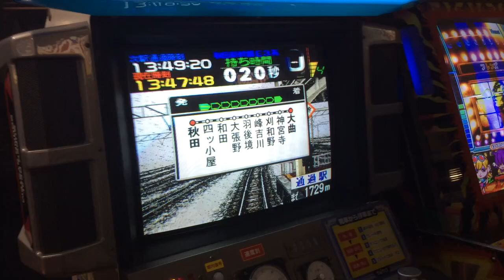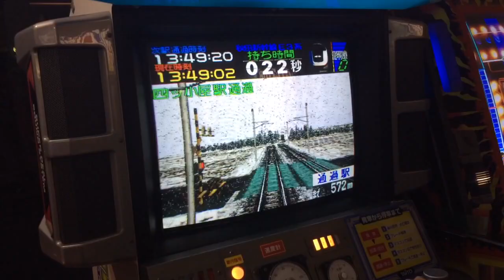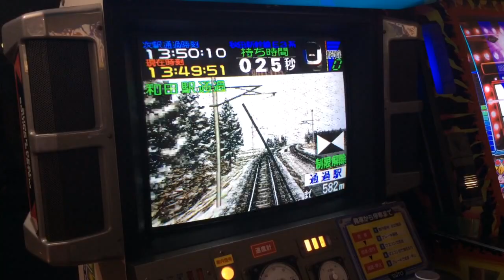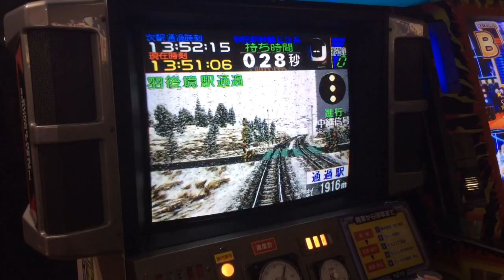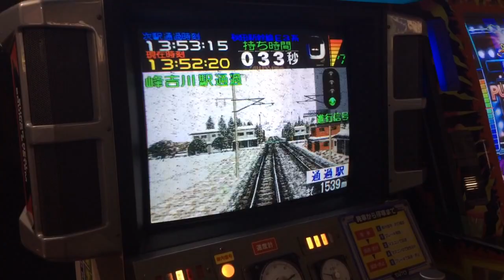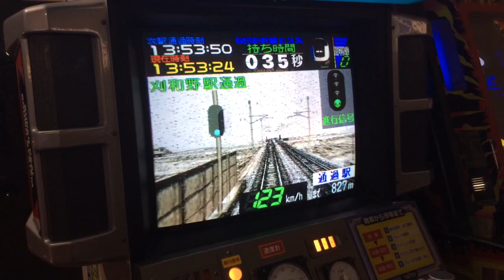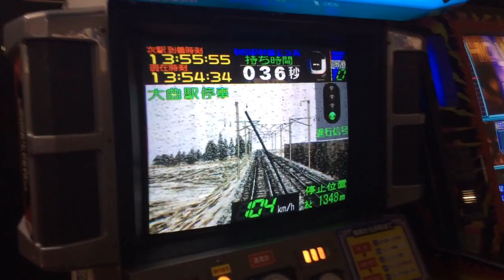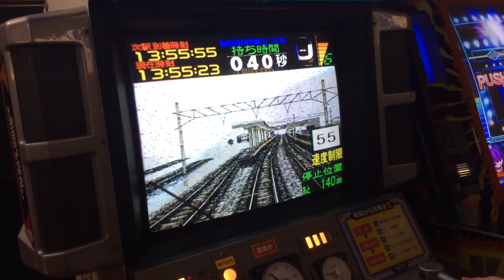電車でGO!2 高速編 シュンスケ鬼教官によるデモ走行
秋田から大曲